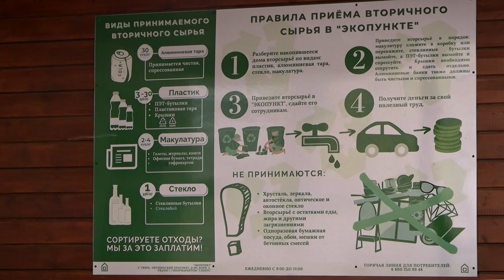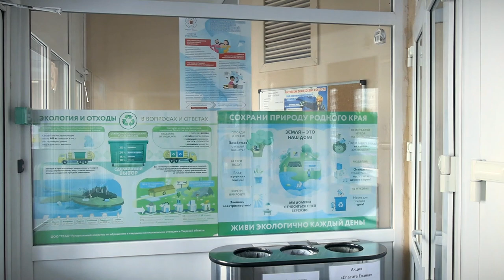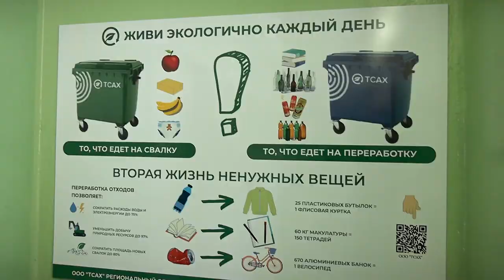ТСАХ проводит экологические уроки в школах